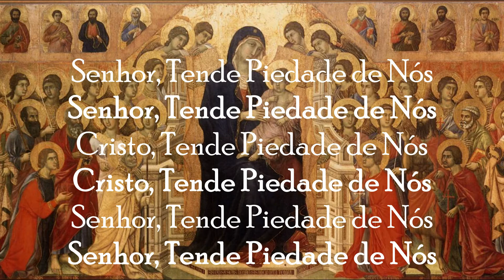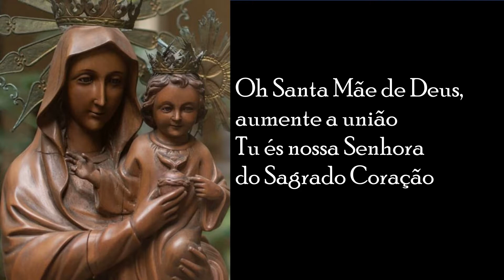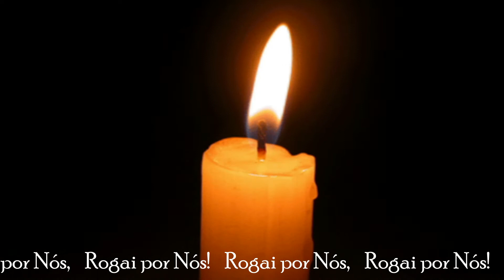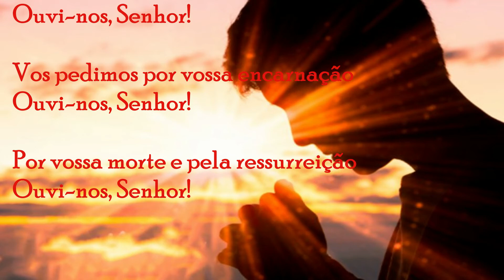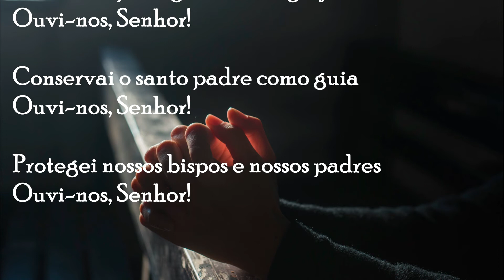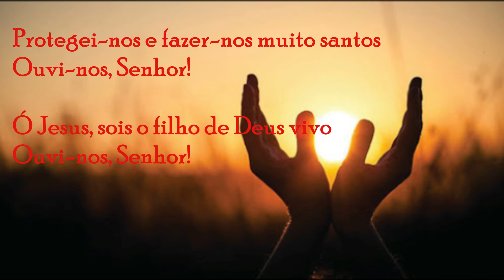Ladainha de todos os santos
Interpretada por Daniel Poppe

Letra Completa:
Cristo, Tende Piedade de Nós

Oh Santa Mãe de Deus,
aumente a união
Tu és nossa Senhora
do Sagrado Coração

Oh Anjos do Senhor,
Miguel e Rafael
de Deus o Mensageiro,
Arcanjo Gabriel

Isabel e Zacarias,
Sant'ana e Frei Galvão
Por nós São Joaquim,
São Cosme e Damião.

São Mateus e São Lucas,
São Marcos, São João,
São Judas Tadeu
e São Sebastião

Cecília e Luiza,
Antônio e Amaro,
Ambrósio, Benedito,
Raimundo e Gonçalo

Tarcício, João La Salle,
Margarida Maria,
Santa Rosa de Lima
Seja sempre nossa Guia

São Pedro e São Paulo,
São Carlos, Santo André,
Juntos com Santa Rita
Revigoram nossa Fé

Aos Santos lá do céu,
pedimos todo dia,
Também a São Vianney
e Inácio de Antioquia

Ó Santos João Batista,
Gregório e Agostinho,
Também Santo atanásio,
São Bento e São Martinho

Por nós rogai São Xisto,
João Bosco e São José,
que vosso testemunho
Renove nossa Fé!

Lembrai-nos São Francisco
E Dai-nos vosso auxílio!
Lembrai-nos São Domingos!
Lembrai-nos São Basílio!

Estêvão e Lourenço,
Sinais de Muita fé
Oh Santo Cura D'Arns
E Francisco Xavier

Catarina de Sena,
Santa Felicidade
Envolve-nos Perpétua
com amor e com bondade

Rogai Santa Paulina,
Teresa de Lisieux,
São Pio de Petralcina,
Exemplos de Viver

Por nós, todos os santos
Madalena e Inês
Pedi ao Deus dos céus
Que chegue a nossa vez

Ó Senhor, sede a nossa proteção
Ouvi-nos, Senhor!

Para que nos livreis de todo mal
Ouvi-nos, Senhor!

Para que nos livreis de algum pecado
Ouvi-nos, Senhor!

Para que nos livreis da morte eterna
Ouvi-nos, Senhor!

Vos pedimos por vossa encarnação
Ouvi-nos, Senhor!

Por vossa morte e pela ressurreição
Ouvi-nos, Senhor!

Pelo Espírito Santo de amor
Ouvi-nos, Senhor!

Apesar de nós sermos pecadores
Ouvi-nos, Senhor!

Conduzi e protegei a vossa igreja
Ouvi-nos, Senhor!

Conservai o santo padre como guia
Ouvi-nos, Senhor!

Protegei nossos bispos e nossos padres
Ouvi-nos, Senhor!

E pedimos a bênção para o povo
Ouvi-nos, Senhor!

Conservai-nos em nossa pastoral
Ouvi-nos, Senhor!

Protegei-nos e fazer-nos muito santos
Ouvi-nos, Senhor!

Ó Jesus, sois o filho de Deus vivo
Ouvi-nos, Senhor!